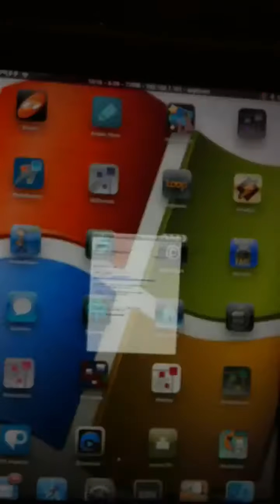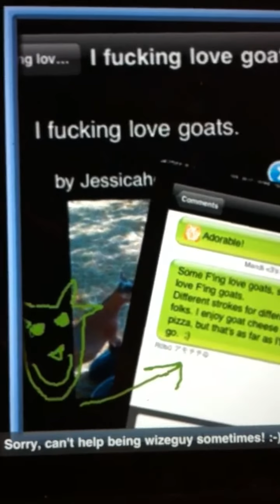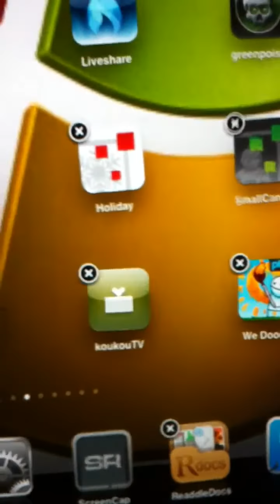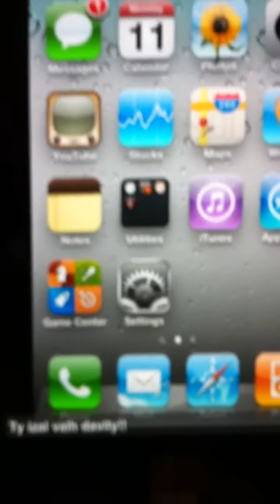KoukouTV bcphotoshare and iPad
Cool new app to view slideshow of photo stream from several sites, incl photoshare.